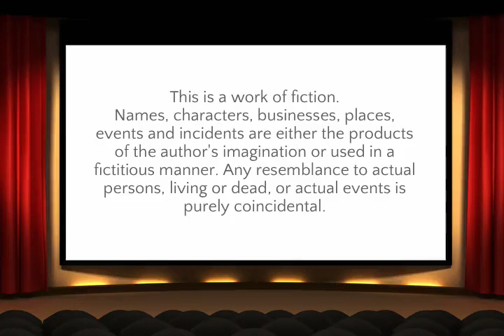ILHW Rapunzel Harshada Huge Braided Buns Making & Bun Opening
ILHW Rapunzel Harshada Huge Braided Buns Making  & Bun Opening with her Thigh Length Thick, Silky & Healthy Hair